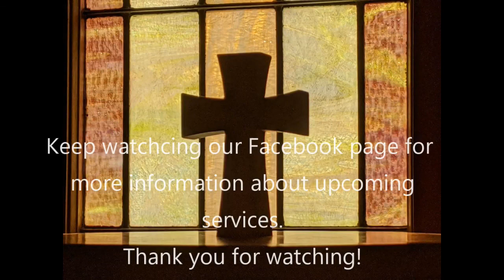Paul's Apostleship October 4 2020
Pastor Steve Utley's weekly sermon titled "Paul's Apostleship" , from October 4th, 2020.